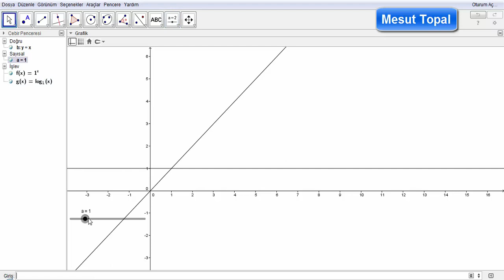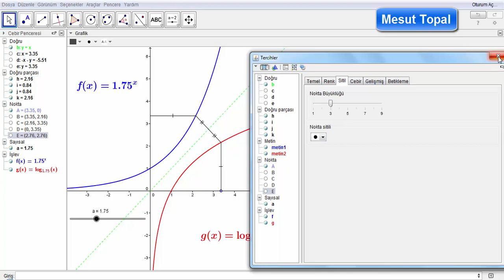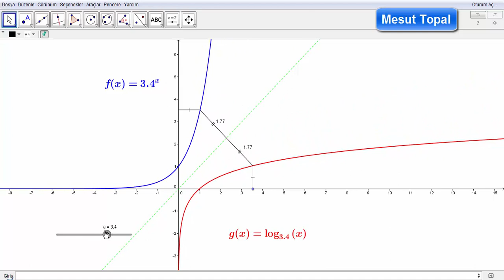[ GeoGebra Dersleri Türkçe ] Üstel ve Logaritmik Fonksiyonlar [ GeoGebra Tutorial ]